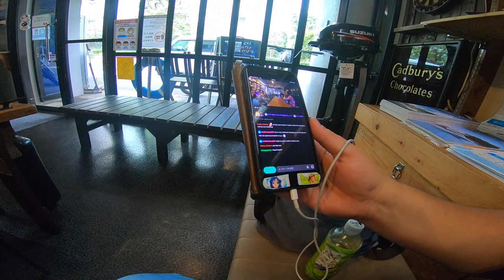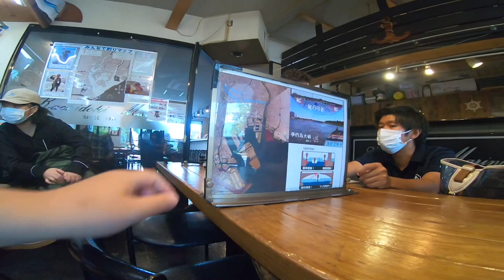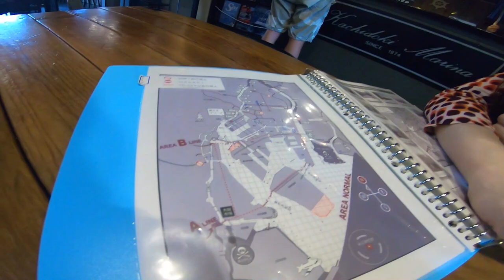I Hired a Boat to Take Me Through Tokyo's Empty Canals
So my buddy Brian is another American Youtuber living in Japan.  He has been a friend for a while now and this whole time I didn't even know he has a boat license and that he goes "boating" at least once a month!  And then he invited me out and I had to record it!  Thank you guys for checking this stuff out.

💰COINS:💰
🎲 BITCOIN: 14GtEp2MAHyLzhsQ6s6j5yPVGr78qbQtzA
🎲 BTICOIN CASH: qq37jcmp294h9dnu5wnmtl8kse8sxs4custh6qg4v3
🎲 ETHEREUM: 0x0BFFA7e445Ae876fF198db2f1C2f5851a4AE8C1B

// MY PO-BOX //
Aqua Post Youtube - Tkyosam, CPN 504-54,  5-32-11, Nakano, Nakano-ku, Tokyo, Japan, 164-0001

                         EXTRA:
Nakano Shibashi Guesthouse:
Make a reservation, email subject: "Tkyosam sent me"